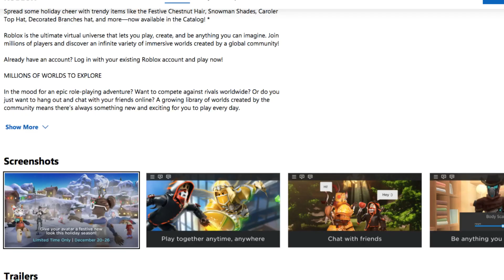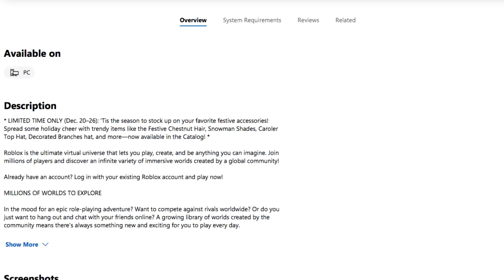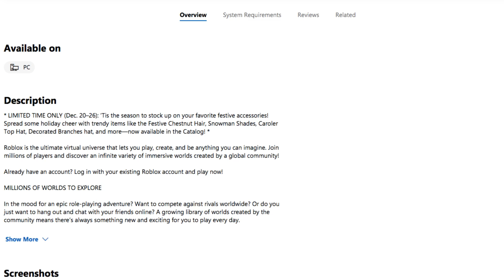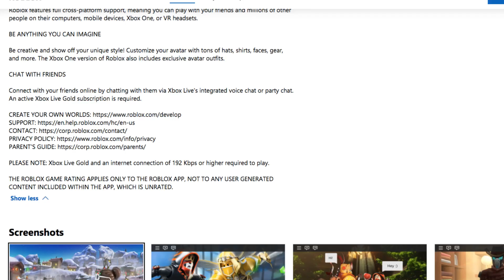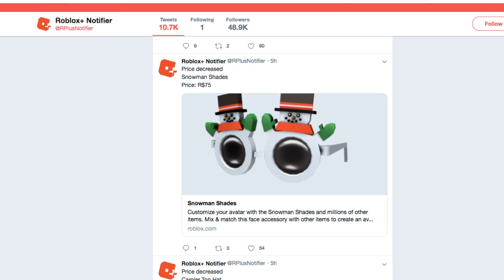ROBLOX CHRISTMAS SALE 2019 HAS STARTED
roblox made a christmas sale 2019 blog post detailing some on the new roblox christmas item discounts.